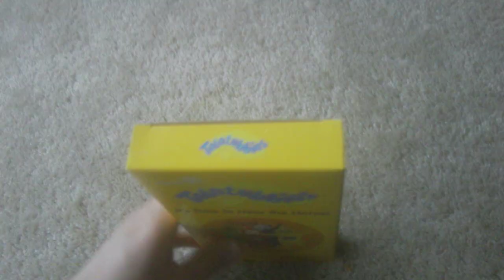Teletubbies - It's Time to Hear the Horns 2004 Promotional VHS Review